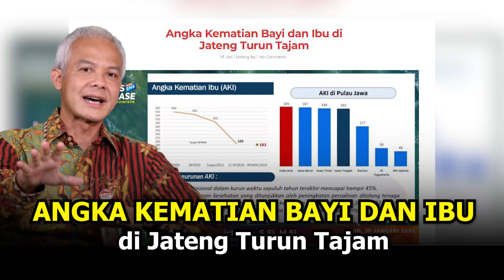Berkat Ganjar Pranowo Angka Kematian Bayi dan Ibu di Jateng Turun Tajam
Hebat.. Badan Pusat Statistik (BPS) Jawa Tengah mencatat Angka Kematian Bayi (AKB) di provinsi ini mengalami penurunan tajam hingga 91,13 persen dalam lima dekade terakhir. Selain itu, Angka Kematian Ibu (AKI) Jateng juga berada di bawah angka nasional.

Statistisi Ahli Madya BPS Provinsi Jateng Muh Saichudin menyampaikan, dari Hasil Long Form Sensus Penduduk 2020 mencatat terjadi penurunan angka kematian bayi atau Infant Mortality Rate (IMR). Data menunjukkan, dalam rentang 50 tahun sejak 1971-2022, penurunan AKB di Jawa Tengah mencapai 91,13 persen.

Jika dibandingkan tahun 2010, AKB jauh menurun dari 21 per 1.000 kelahiran hidup, menjadi 12,77 per 1.000 kelahiran hidup.

Pak Ganjar Pranowo pun mengatakan berbagai program ditempuh untuk mengurangi AKB dan AKI di Jawa Tengah. Di antaranya program 5NG, Pak Ganjar mengajak seluruh stakeholder terkait ikut memperhatikan kesejahteraan ibu hamil dan menekan kasus kematian bayi.